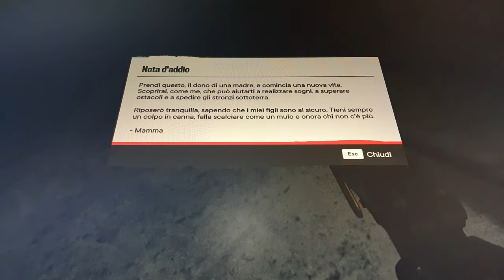Farcry 6 ripristino corrente per sbloccare substazione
Enigma della famiglia